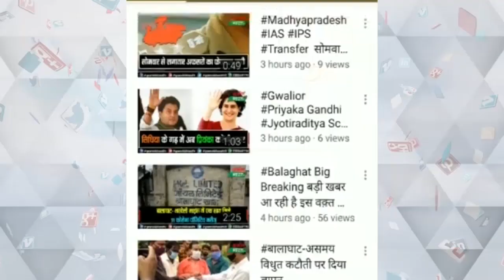खुरई विधानसभा क्षेत्र के 3 स्कूलों में अधोसंरचना विकास हेतु 3 करोड़ की राशि हुई मंजूर